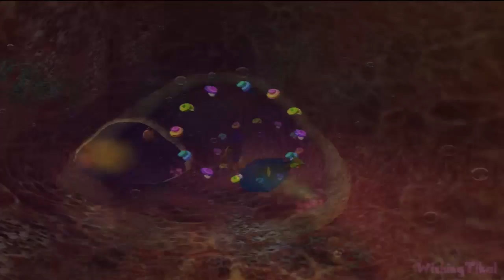Finding Nemo Walkthrough Part 9 (Gamecube, PS2, Xbox) Movie Game Full [9 of 10] HD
Finding Nemo Walkthrough full (Gamecube, PS2, Xbox) Level 14 & 15
Based on the movie from Disney and Pixar, Finding Nemo challenges you to reunite the young clownfish Nemo with his father Marlin. You have the option to play as Marlin, Dory, or Nemo and, as you live the action of the film's storyline, you'll meet all the other memorable characters. Also, remember hilarious moments from the film through clips included in the game. The search for Nemo is on, and it's up to you to find him.